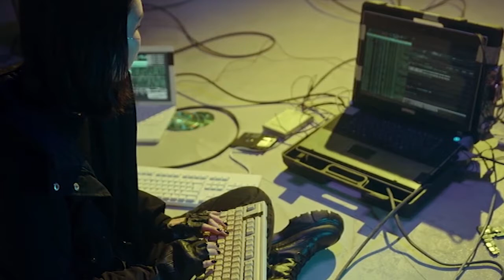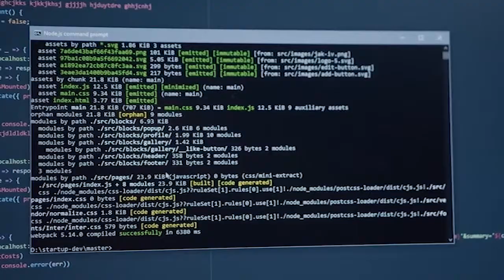Vulnerabilities: The Hacker Movie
Video: Cottonbro (Saint-Petersburg, Russia)
Music/Sound design: Filipe (Lisboa, Portugal)
2021
Description of the film:
The original ideia started from a searching in the Pexels site, where i found a videographer named Cottonbro with multiple/serie of shorts clips (of 25 seconds + or-) in a total of 7, with no sound related to a Woman Typing on the floor using multiple laptops. So the main theme is obviously hacking, where there is a connection to Asia represented by the actress, and to capture that emotion i used a Sitar instrument and pitch up and down several times using automation that represent the flow of the bytes processing information, as if we were inside the computer. Then at around 02:30 there is a pause with debugging looking for "Vulnerabilities" but without success. Finally the woman gave up but the machines will continue to work over the night..

Composed for a film scoring competition managed by SPRK Music-

SPRK MUSIC
AWFF Film Score Competition 2021